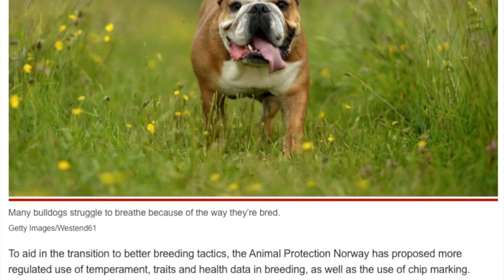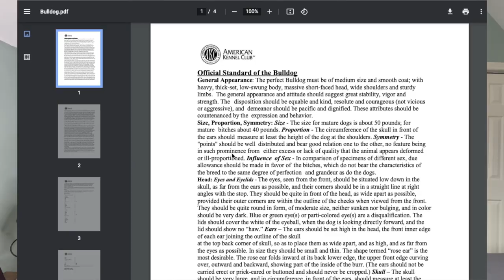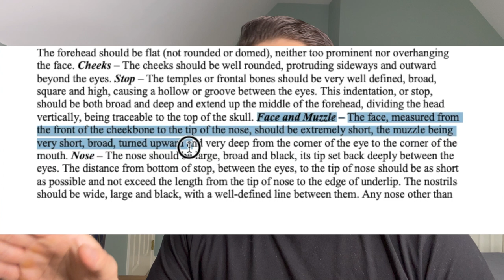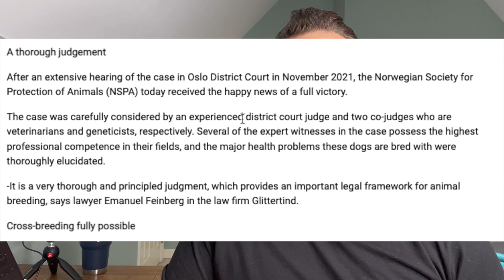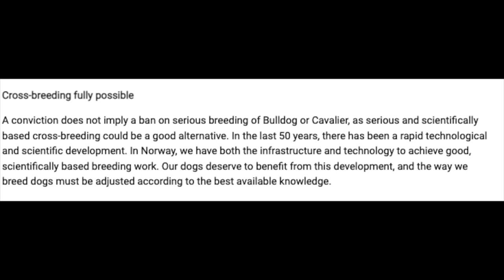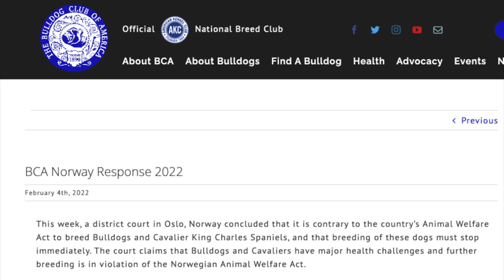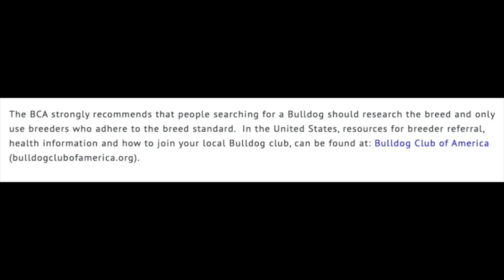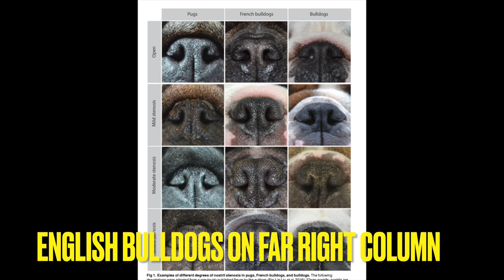Norway Bans Bulldogs (and Cavies) - My Thoughts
How's it going everyone. Couple people asked me about my thoughts on Norway banning the future creating of bulldogs and cavaliers, so I figured I should make a video about it. This issue is not as complicated as some would have you believe, but let's get into it!

Other Useful Pet Items I Use At Home For My Pets:
Kong Chew Toys
ChuckIt! Ball Launcher (thing works great for Bernie)
Eco Friendly Poop Bags (I use these)